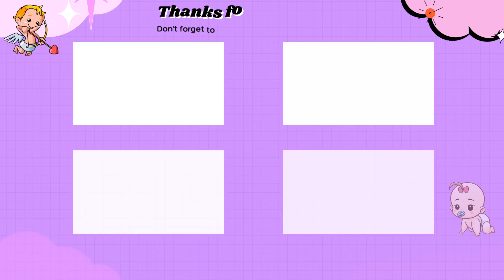La reacción del bebé cuando se acerca Halloween | Videos divertidos de bebés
▮ Título: La reacción del bebé cuando se acerca Halloween | Videos divertidos de bebés
Enlace: La reacción del bebé cuando se acerca Halloween | Videos divertidos de bebés
Ver más:
2. WOA Cutest Babies Compilation

¡Bienvenido a "Espanol Funniest Videos"! Diviértete viendo nuestro video. Nuestro canal comparte el contenido de la compilación de videos hilarantes en nuestras vidas.
Este contenido no es para Niños, el contenido lo graba la familia con momentos alegres y divertidos para conservar los recuerdos del bebé. Se lanzará un nuevo episodio todos los días. Nuestro contenido creado en este canal es propiedad de VIN DI BONA PRODUCTIONS.

Si hay algún problema de derechos de autor con los videos publicados aquí, los eliminaré. comuníquese con mi correo electrónico: Gracias por mirar y apoyar nuestro canal.